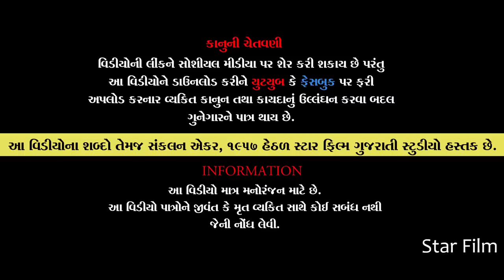ગાંડી જેઠાણી ભોળી દેરાણી gandi jethani bholi derani॥ gujarati short film ॥ gujarati natak ॥@StarFilm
Title :- ગાંડી જેઠાણી ભોળી દેરાણી gandi jethani bholi derani॥ gujarati short film ॥ gujarati natak ॥@StarFilm

: Artists :
Payal Borisagar
Siya Mistry
Richa Shaha
Hiralben Patel
Writer :- Alpa Patel
Producer :- Sanjay Sheldiya - Alpesh Sheldiya
Label :- Star Film
Copyright :- Star Film

કાનૂની ચેતવણી:-
આ શોર્ટ ફિલ્મ ની વાર્તા અને પાત્રો કાલ્પનિક છે જેને મૃત અથવા જીવંત વ્યક્તિ સાથે કોઈ જ સંબંધ નથી અને જો કોઈ સંબંધ જણાય તો માત્ર સંયોગ હશે. આ ફિલ્મ ના શબ્દો અને ચિત્રાંકન કોપીરાઈટ એક્ટ ૧૯૫૭ હેઠળ StarFilm ના હસ્તક છે. જે થી તેનું સીધું કે આડકતરી રીતે નિર્માણ કરી(પબ્લિશ) કરવું એ કાયદાકીય ગુનો બને છે.